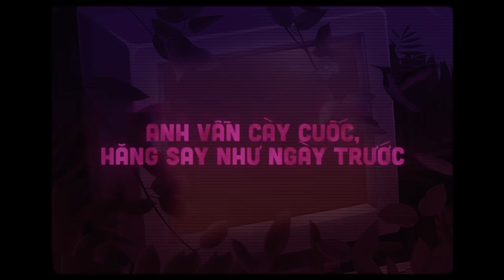ĐỘ TỘC 2 - ĐỘ MIXI x PHÚC DU x PHÁO | Masew Remix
Để theo dõi những thông tin mới nhất của MASEW:
© Bản quyền thuộc về MASEW
© Copyright by MASEW ☞ Do not Reup